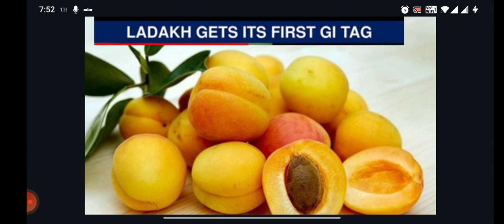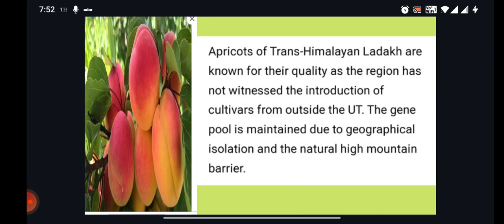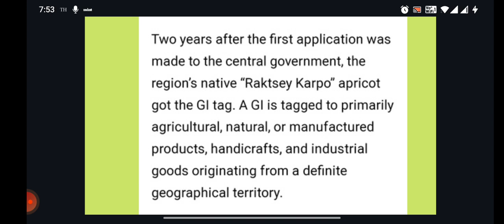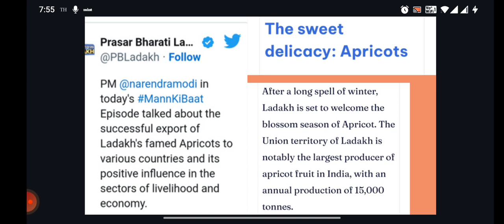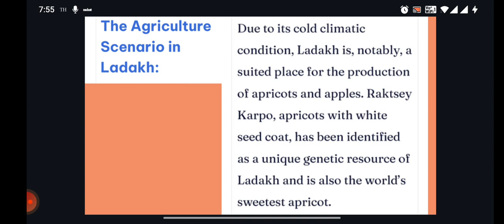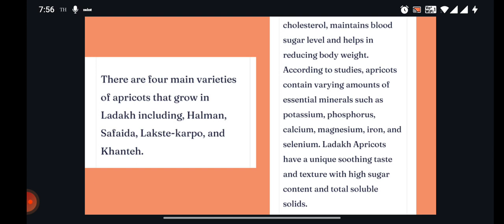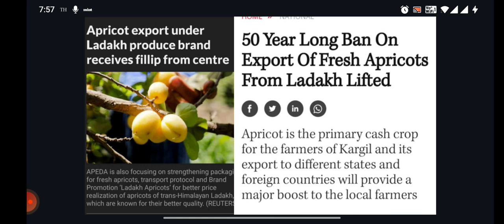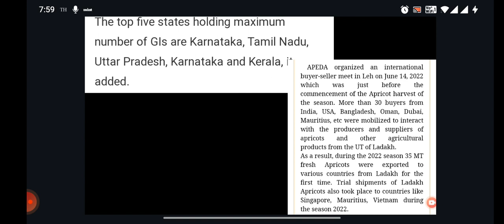Apricot export under Ladakh Produce brand receives fillip from centre | first GI tag for UT |JPYadav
Apricot export under Ladakh Produce brand receives fillip from centre | first GI-tag for UT
GI-tag-act
Geographical-tag(gi)-headquarters@ChennaiWaalaaOfficial